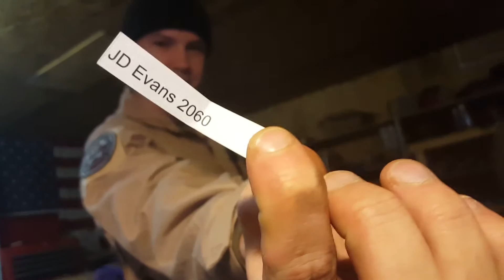Ladies Man Raffle 10-12-15